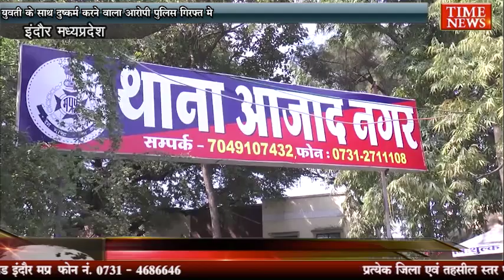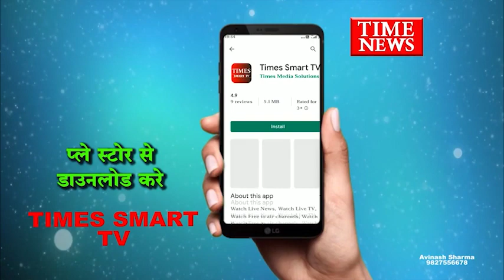युवती के साथ दुष्कर्म करने वाला आरोपी पुलिस गिरफ्त मे